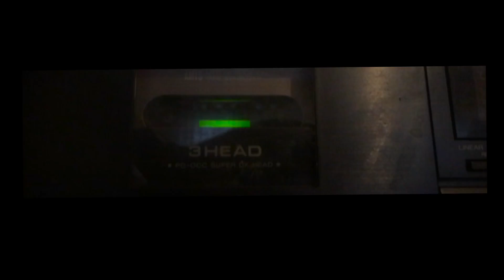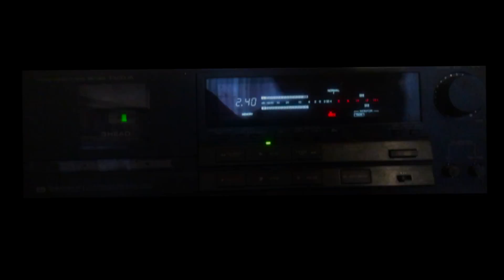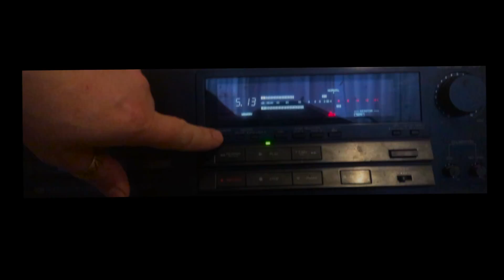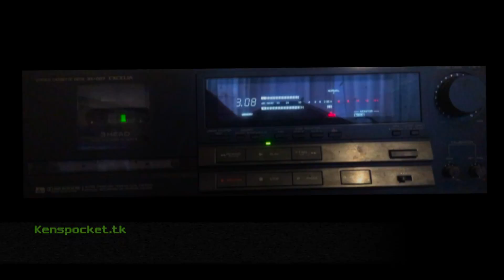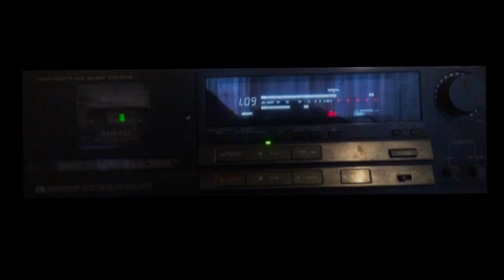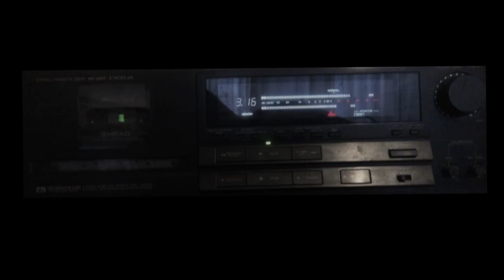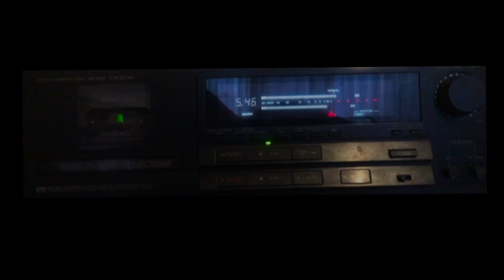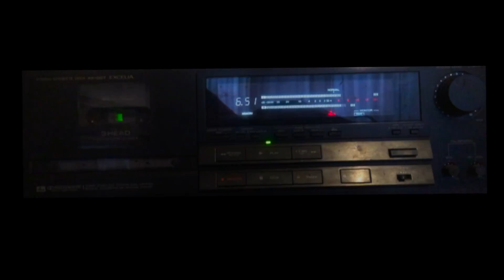Live Acidtechno | Tekium Cassette tapes Tape 1 Side A 1996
Live Acid techno | Tekium Cassette tapes Tape 1 Side A 1996
LEN303 KENSPOCKET

Hardware:
Aiwa 007 DBX
TB-303
TR-505
Quasimidi 309
Over compressed
hardcore will never die,
venues of the time,  Bow flyover, archway, Busbies Spectrum, Mud club, Bagleys, Brain, UK Club Vauxhall, Labyrinth, Dungeons, Rocket, Rage, gardening, Camden palace euro techno, Zoom